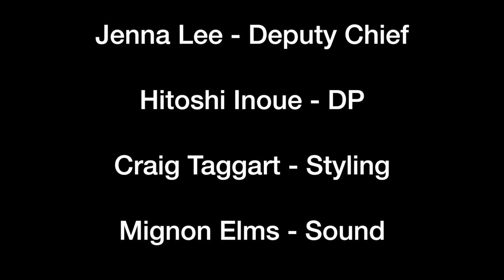PDP 59 JENNA LEE 2SF Special Crimes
This is a project I developed in my quest to get booked on shows like Major Crimes, House of Cards, Scandal, etc. I'm working with incredible talents, Jorge Ortiz and Taylor Hawthorne, and the amazing DP, Hitoshi Inoue. This piece taught me a lot as a 1st time director (1. Who knew the DP doesn't bring lights and sound? 2. I can make anything go right.) Many thanks to Craig Taggart for brilliant styling and Mignon Elms for being a human "boom" for iPhone sound. I Love this project and have more to shoot. In fact, we're shooting tomorrow.